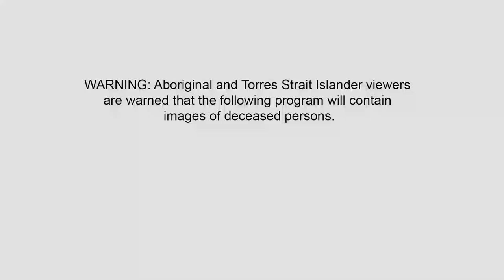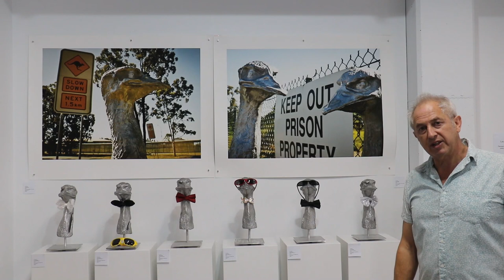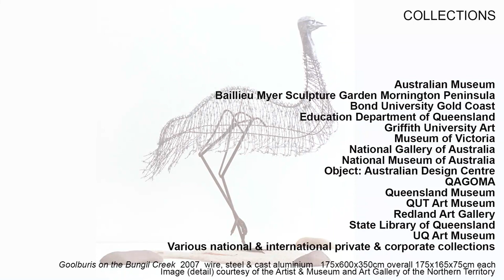Laurie Nilsen 'One Day at a Time' Exhibition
Celebrating the life and work of artist, colleague and friend, Laurie Nilsen, who sadly passed away on the 6th of March after a battle with cancer.